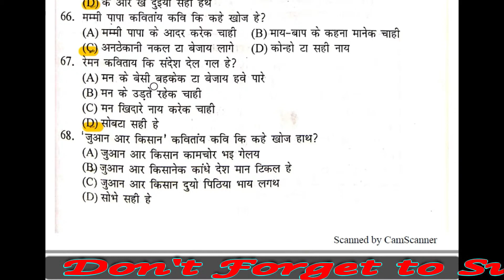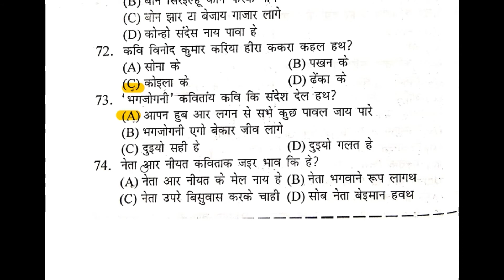Khortha Bahuvaikalpiy Questions with Book सोंध माटी भाग 2